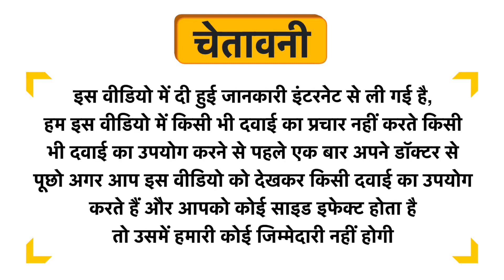Fasczo Green Tea 500mg Capsule Uses in Hindi | Side Effects | Dose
Fasczo Green Tea 500mg Capsule Uses in Hindi | Benefits | Side Effects | Dose